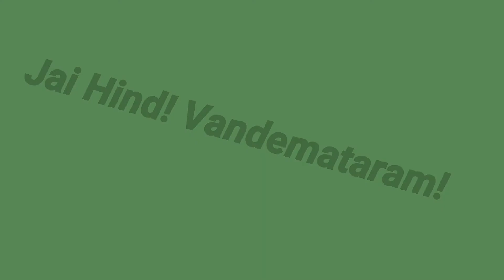How To Make Elephant Toothpaste with Potassium permanganate